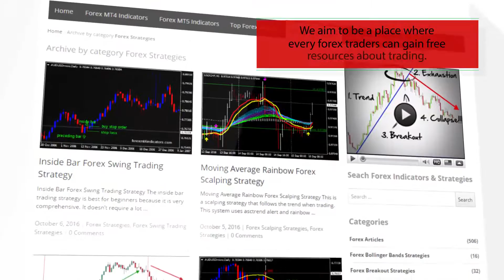The 20’s v0 20 – indicator for MetaTrader 4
-About-

Forex Strategies
Forex Indicators
Forex Systems